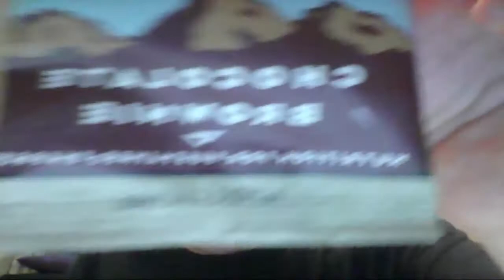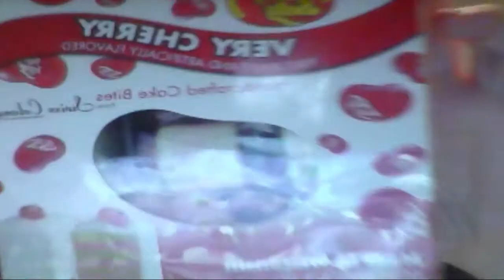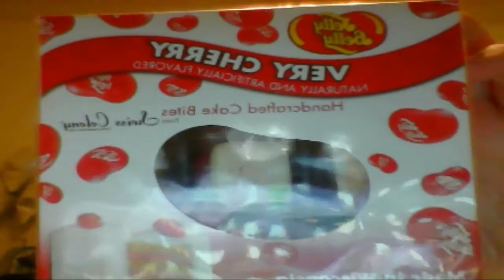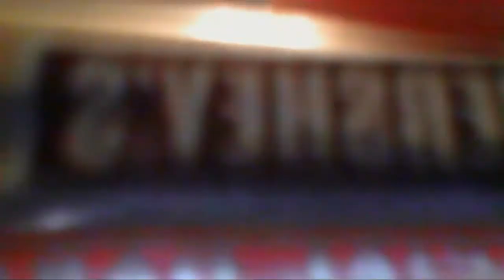Español prueba comida estadounidense: Episodio 28 Brownies |Canturreo incluido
Donde el juego es conocimiento.Español prueba comida estadounidense: Episodio 28 Brownies |Canturreo incluido.

El efecto espejo volverá en un par de videos, necesito hacer algunas mejoras al editor. Mejora del audio en la segunda parte del video. Si quereis más no dudeis en dejar vuestros comentarios.

Pronto el E3 2016...